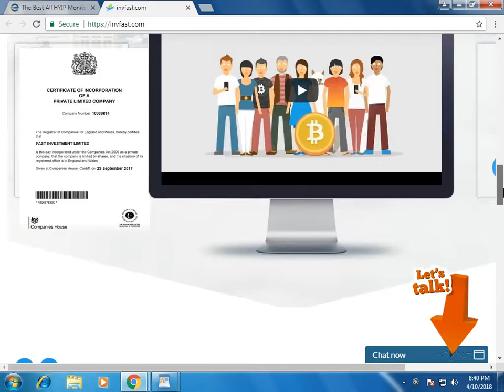invfast.com Review (status waiting) on Earnupdates.com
FAST PROFIT HOURLY 9.55% - 12% Hourly For 11 Hours MID FAST PLAN 145%-330% After 3 Days 650%-1200% After 10 Days 1250% - 3500% After 20 Days 2550% - 7500% After 40 Days